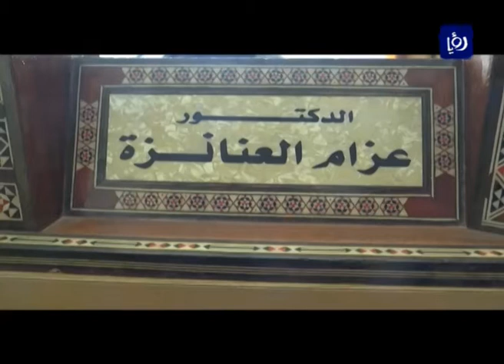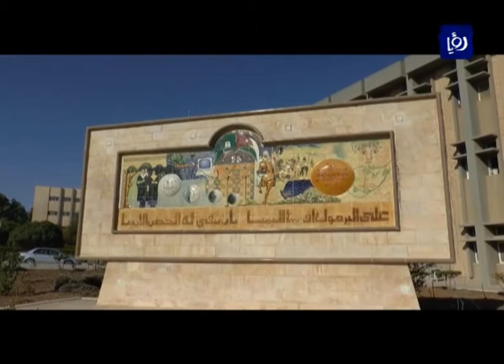منا وفينا - اليوم العالمي للكتاب - محافظة إربد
يصادف في الـ23 من شهر نيسان من كل عام الاحتفال باليوم العالمي للكتاب، وجاءت هذه الاحتفالية بمبادرة أطلقتها منظمة اليونسكو عام 1995 حيث خصصت منظمة الأمم المتحدة للتربية والعلوم والثقافة يوم الـ23 من نيسان يوماً عالمياً للكتاب وحقوق النشر والملكية الفكرية.

تقرير الطالب معاذ الردايدة - جامعة اليرموك.

تقارير البرنامج يعدها طلبة من جامعات مختلفة وهي مؤتة، الزرقاء، الحسين بن طلال، تشاهدونه على رؤيا كل يوم سبت الساعة 7:00 مساءً بتوقيت الاردن.